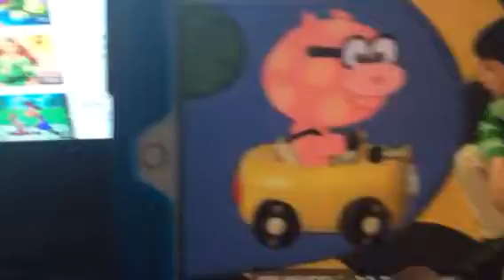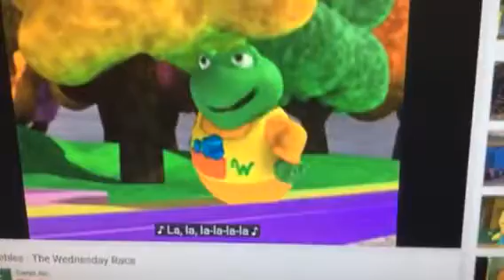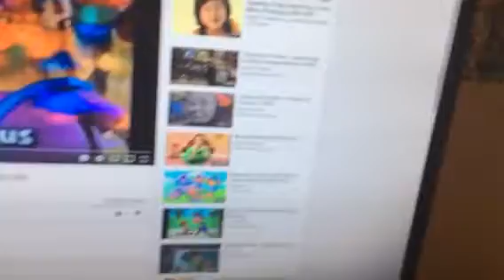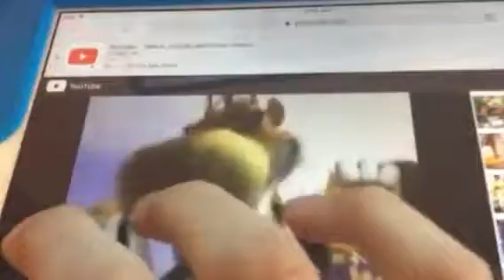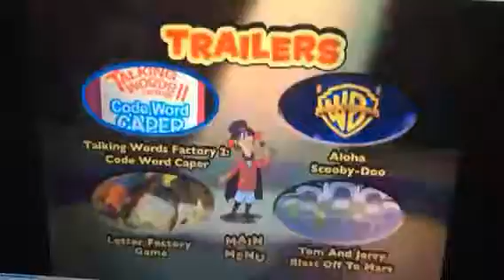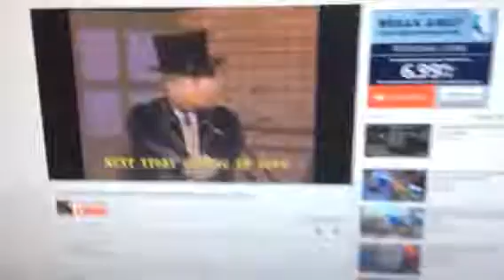Cranky bugs pig steering wheel kiss race Song Marching band credits stay tuned farm Song